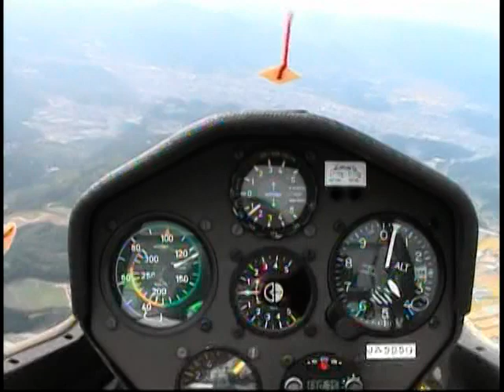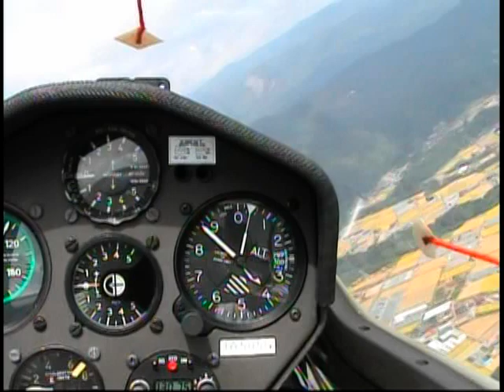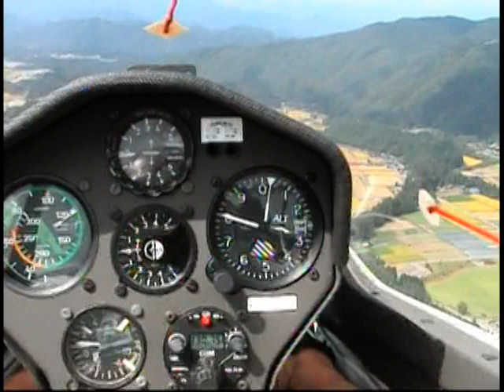飛騨ＤＧ－５０５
飛騨スカイパーク